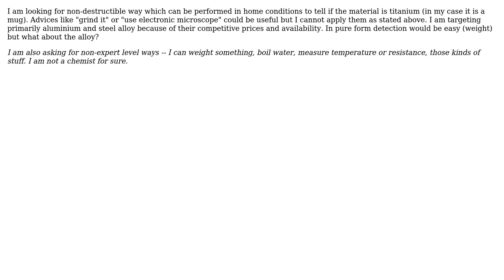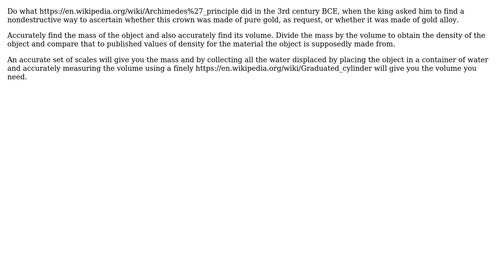Engineering: How to make sure the material is titanium? (2 Solutions!!)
Engineering: How to make sure the material is titanium?

With thanks & praise to God, and with thanks to the many people who have made this project possible! | Content (except music & images) licensed under CC BY-SA | Music | Images & others | With thanks to user joojaa user greenoldman user Fred and the Stack Exchange Network Trademarks are property of their respective owners. You are responsible for your own actions.